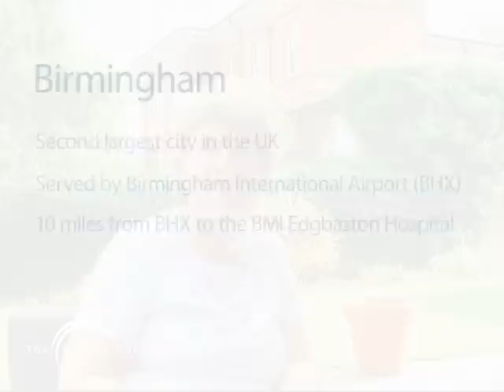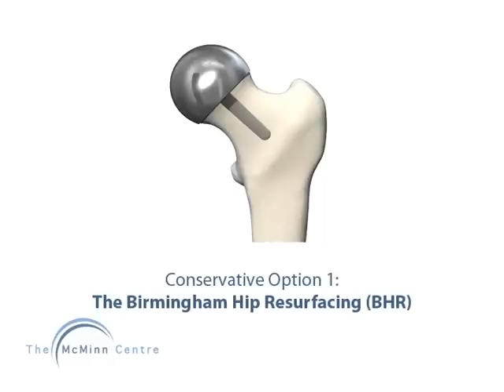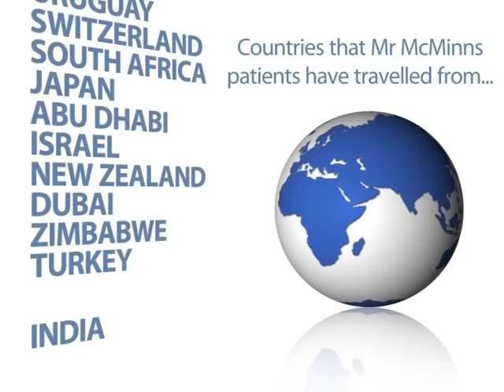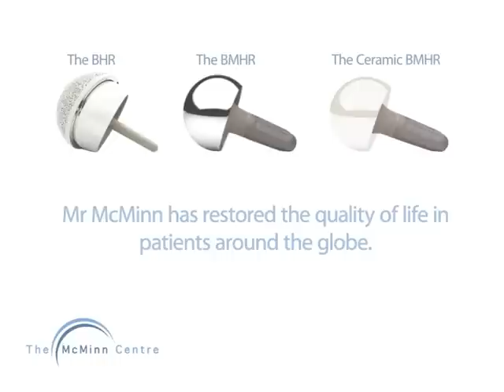Birmingham Hip Resurfacing and Hip Replacement International Patient -The McMinn Centre UK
Rosemary Gretton travelled from California, USA for a Ceramic BMHR with Mr McMinn in July 2011.

Following surgery, Rosemary found her hip arthritis was completely gone. She was also able to start walking the day after her operation.

One of the UK's leading specialists in conservative hip replacement, Mr McMinn provides world-class healthcare for patients from around the globe.

For more information on Mr McMinn and conservative hip replacement, head to our